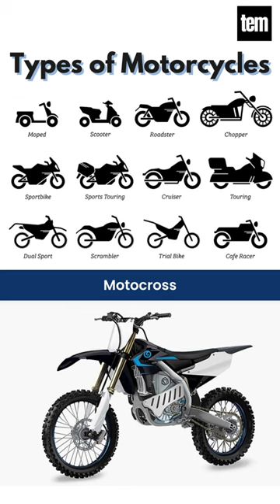Different types of Motorcycles 🏍️, Bike Types names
Different Types of Motorcycles are:
Standard Motorcycle,
Cruiser Motorcycle,
Chopper Motorcycle,
Touring Motorcycle,
Sport bike,
Sport Touring Motorcycle,
Off-road motorcycle,
Motocross motorcycle,
Trails motorcycle,
Scrambler motorcycle,
Naked motorcycle,
Cafe Racer motorcycle,
Bobber motorcycle,
Adventure motorcycle,
Classic motorcycle,
Dual-purpose Motorcycle,
Snowmobile Motorcycle,
Scooter,
Underbone motorcycle,
Moped,
Enclosed motorcycle,
Tricycle motorcycle,
ATV Motorcycle.